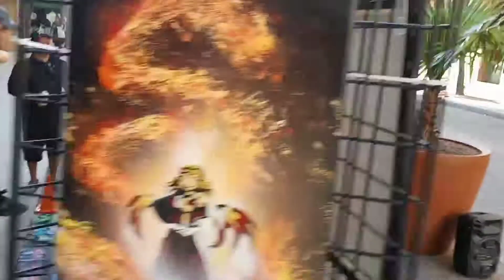How to Spray Paint Rock Lee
Spray Paint Artist, Willie Barrios, of Alamo City Spray, shows us just how he creates his amazing Dragon Ball Z inspired Spray Paint Art